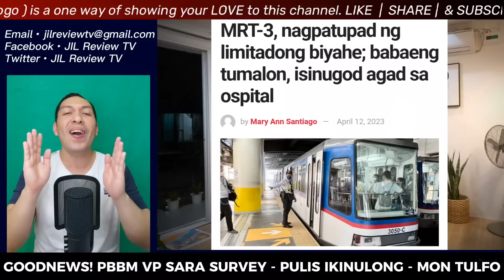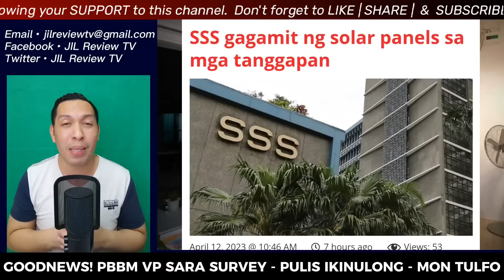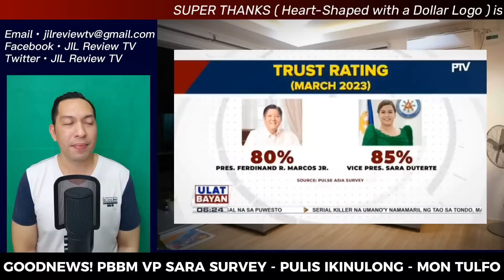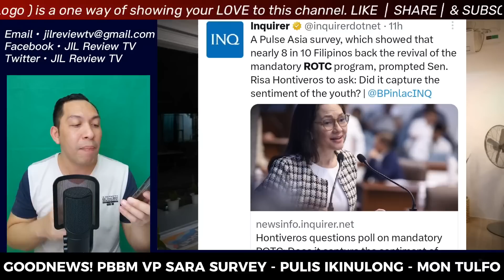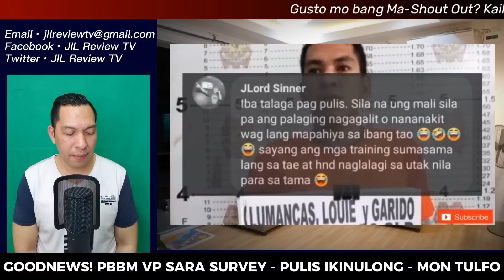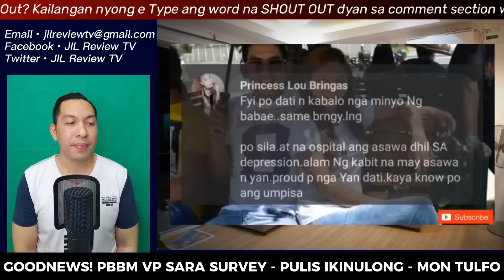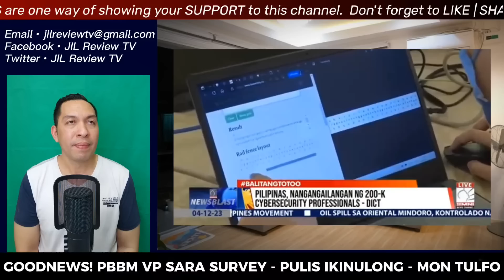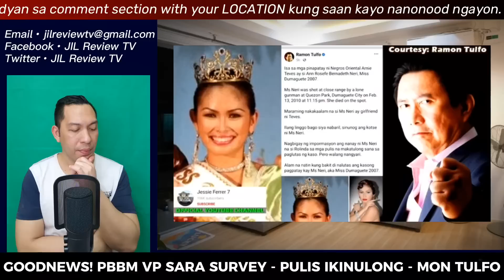KAKAPASOK LANG LISTAHAN INILABAS NA! PBBM VP SARA MATAAS PARIN ANG RATING MGA TOLAS NILAMPASO